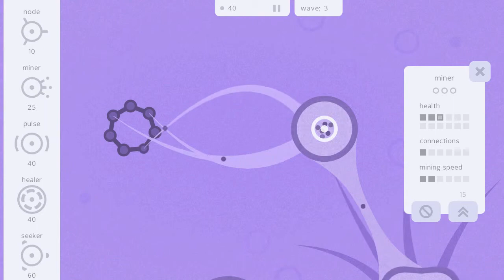Biomass - Gameplay Trailer 2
The Indie Game Biomass takes you to the microcosm where you have to build a cell a system which needs to be protected against vicious microorganisms. The game field itself is shaped like a petri dish and contains only a limited number of resources, so plan carefully when building new cells. At the moment Biomass is still under development but the current version can be downloaded for Windows and Android over Gamejolt or my website.

Song: Cylinder Five by Chris Zabriskie